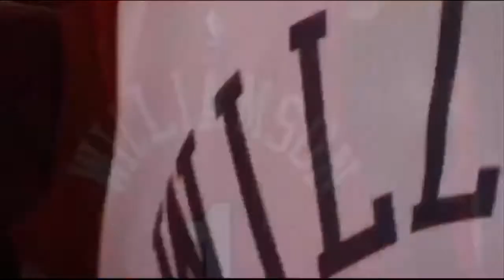New Orleans Pelicans Mix - “Till I Collapse” (2021 HYPE)